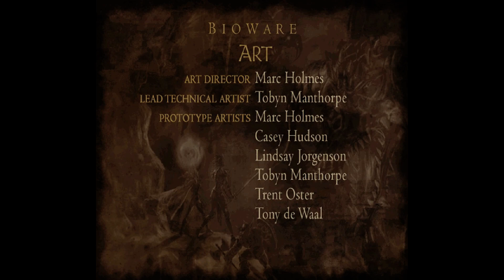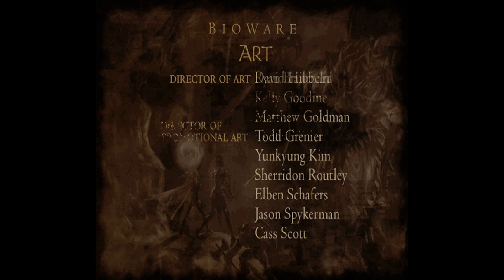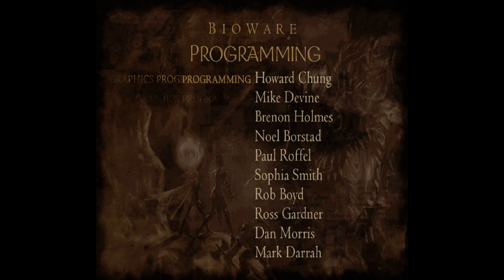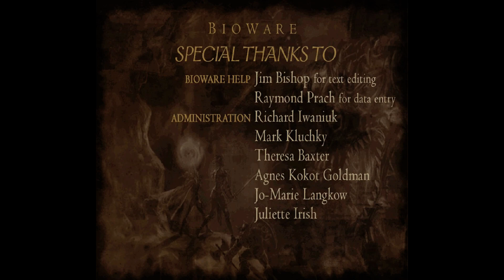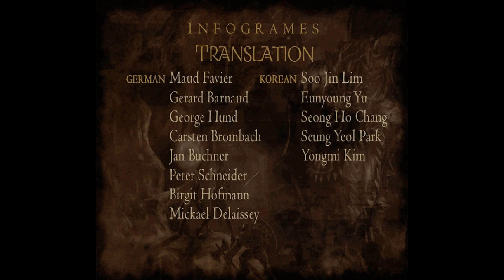Neverwinter Nights: EE - Pawns of the Shadovar (Blind, Very Difficult)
A blind playthrough of Pawns of the Shadovar on very difficut using an epic level sorcerer / RDD. This module was created by Elven Rogue and is centred around a halfling village called Everlill. You start out by helping with a few local problems but it's probably not a huge spoiler to say that things escalate and Shadovar appear at some point. This was intended for lower level characters but I'd already played through a bunch of challenging modules with Celad Swift and was just having fun at this stage continuing his story and legacy. I've left everything in so includes all inventory management, shopping etc, skip at your leisure, timecodes included

00:00:39 - Spine of the World Mountains: Foothills
00:05:59 - Cold Wood: A Camp of Two
00:12:42 - Cold Wood: Everlill Road
00:13:19 - Cold Wood Borders: Blackhood Hideout
00:17:11 - Everlill Arrival
00:28:05 - Cold Wood: South of Evervill
00:49:00 - Temple in the Forest
00:56:39 - Cold Wood Borders: The Edge of Nether
00:58:54 - Nether Mountains: Dark Moon Pass
00:59:45 - Nether Caverns: Fungal Cave
01:06:02 - Nether Caverns: Drow Stronghold
01:40:58 - Nether Caverns: Nedylene's Web
01:45:13 - The Underdark: Lair of the Fallen
02:24:46 - Felbarr Bridge
02:26:41 - Felbarr Foothills: The Western Wall
02:58:24 - Citadel Felbarr: Dungeon Crossroads
03:18:51 - Citadel Felbarr: Felbarr Mine
03:27:20 - Citadel Felbarr: Southern Dungeons
03:33:40 - Citadel Felbarr: Burial Chambers
04:01:08 - Nether Mountains: Pass to Silverymoon